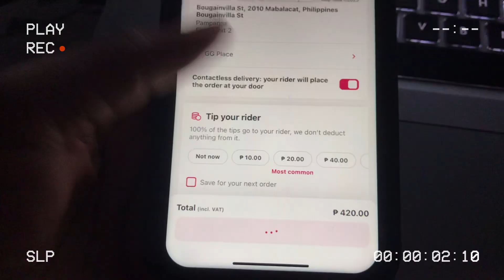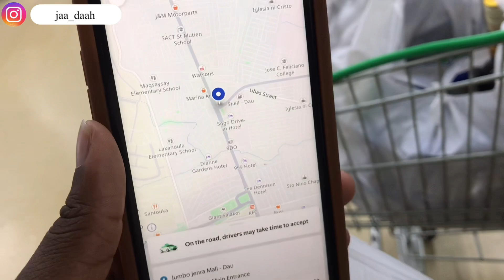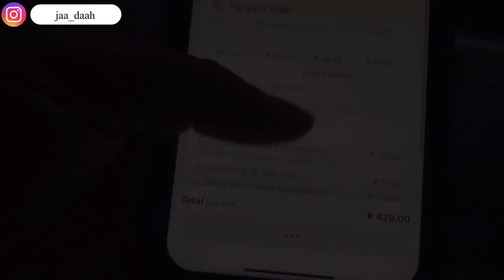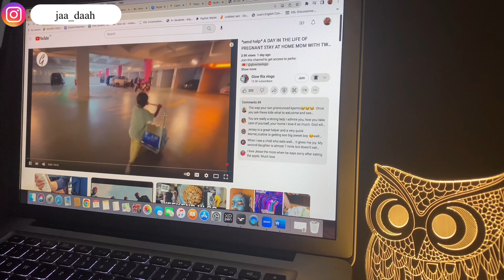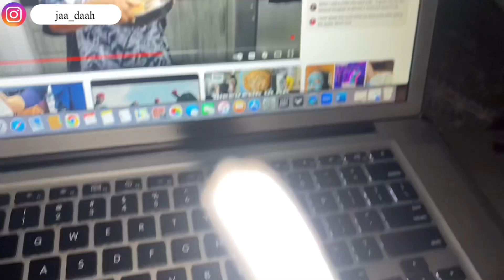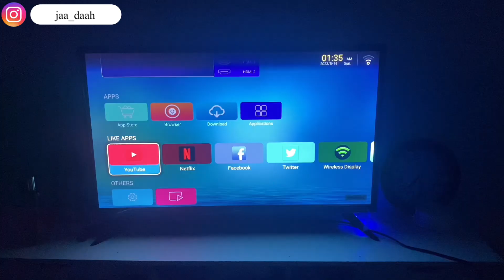🇵🇭THIS IS MY NEW LIFE NOW!! A WEEK IN MY BUSY WORK LIFE|| MONTHLY GROCERY HAUL + MOVIE DATE NIGHT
I’m back again today with another Vlog, in this episode i shared with y’all a week in my life..

Music Credit..

NEW YEAR VLOG!🇵🇭 HOW I CELEBRATED NEW YEAR 2023 IN THE PHILIPPINES 🇵🇭, 2022 RECAP + TARLAC CITY